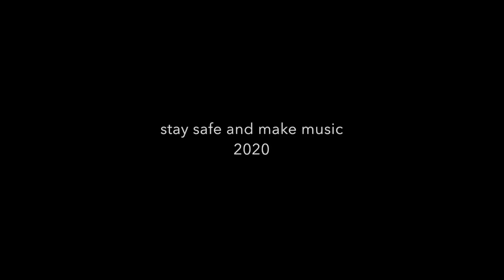Sound test of acoustic guitar Chateau F140CE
Sound test of budget guitar. No post production - RAW signal recorded.